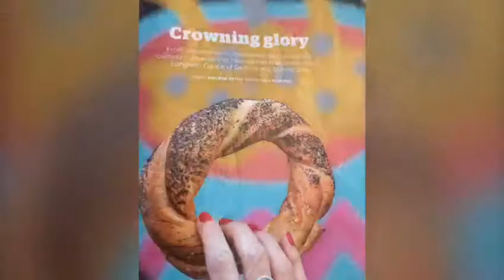Krakow!!!!!!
Byaheng bisaya to central europe